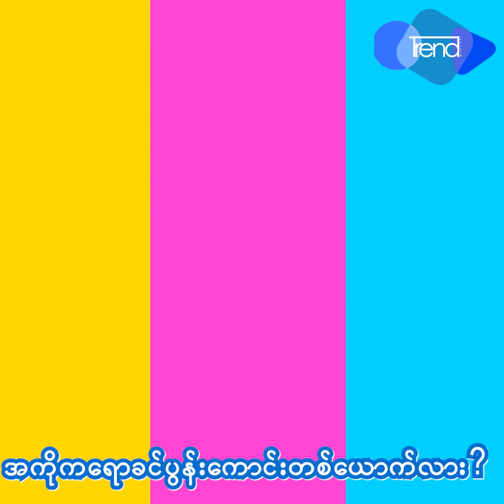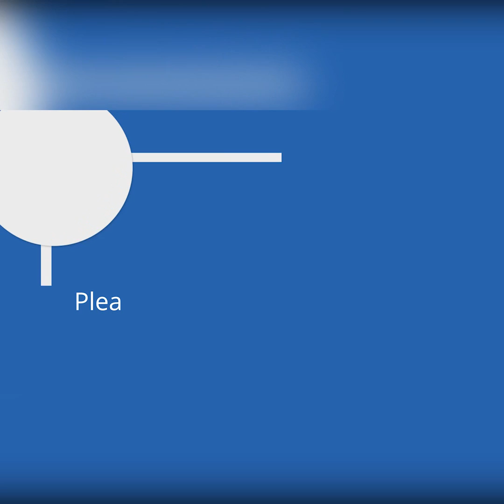လွမ်ိဳးျမင့္ သဥၹာႏြယ္၀င္း သားေလးအေၾကာင္း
သားေလးကအေဖနဲ႔တူတာမ်ားတယ္၊သဥၹာနဲ႔ကေတာ့ခၽြဲတတ္တာေလးတူတယ္ဆိုတဲ့ သဥၹာႏြယ္၀င္း
အလုပ္ေတြကို၀ိုင္းကူလုပ္ေပးေတာ့အားကိုးရေပမယ့္ ကေလးကငယ္ေသးေတာ့ကေလးကိုအခ်ိန္ပိုေပးေစခ်င္တယ္ ဆိုတဲ့ လွမ်ိဳးျမင့္